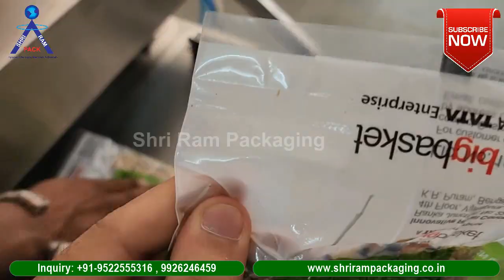Dz600 Double Chamber Vacuum Packing Machine || Double Chamber Vacuum Sealer Machine Dz600/Dz500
DZ-600/2ES Double Chamber Vacuum Packaging Machine
Being one of the reputed organizations in the market, we are engaged in offering an exclusive range of Double Chamber Vacuum Packaging Machine Dz 500/2Es & Dz 600 .
Hualian DZ-600/2ES Double Chamber Vacuum Packaging Machine is highly appreciated by the customers for its optimum quality, dimensional accuracy, durability and many other characteristics. Offered packaging machine is available in various specifications to meet the needs of the customers. Strict quality examination system insured the heat of vacuum packaging machine run smoothly.

Features:
Low operational cost
Enhanced service life
Trouble-free functionality